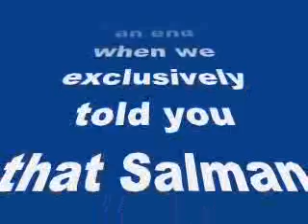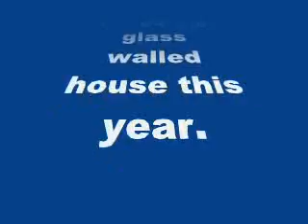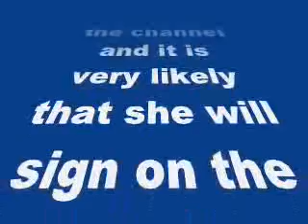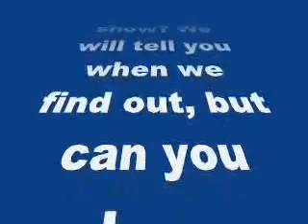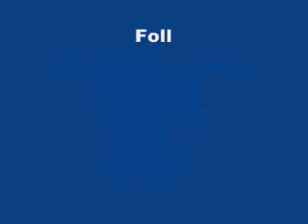Mandira Bedi confirmed for Salman Khan’s Bigg Boss 8?- my review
Mandira Bedi confirmed for Salman Khan’s Bigg Boss 8?

Mandira is in talks with the channel, we hear
All the speculations came to an end when we exclusively told you that Salman Khanhas been confirmed to host the upcoming eighth season of Bigg Boss, which will hit the television screens next month. But rumours have been rife about the celebrities who will be locked up inside the glass walled house this year.
However, our little birdie informs us that the makers of the high voltage reality show are in talks with Mandira Bedi. Yes, Mandira, who was last seen with Anil Kapoor in Colors’ 24 has been approached to be locked up inside the house of horrors along with 13 other contestants from various walks of life.
“Mandira is in talks with the channel and it is very likely that she will sign on the dotted line soon,” says the source closely associated with the show.
Well, it will surely be interesting to see Mandira in Salman’s Bigg Boss 8. But who will be the other contestants in India’s most controversial reality show? We will tell you when we find out, but can you make any guesses BollywoodLifers?